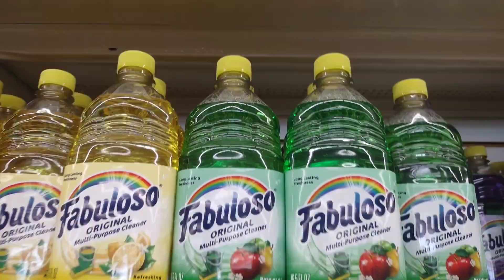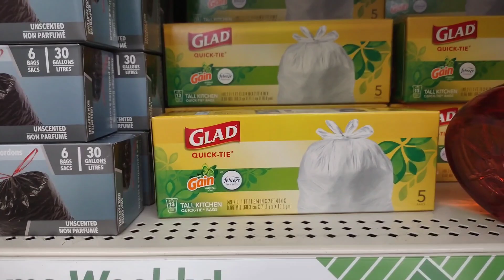$ 7 DOLLAR BUDGET AT DOLLAR TREE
Peace family budgeting to me is important. One of the things I told myself making more money isn't the answer it's knowing how to budget the money that I currently have. Soon my children and I will be off section8 due to income increase. So this is something I plan on mastering!